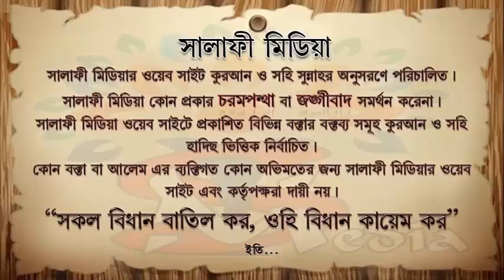কুরআন পড়া ও শিখানোর ফজিলত কি ᴴᴰ┇ মুহাম্মদ মোশাররফ হোসেন হাফিঃ